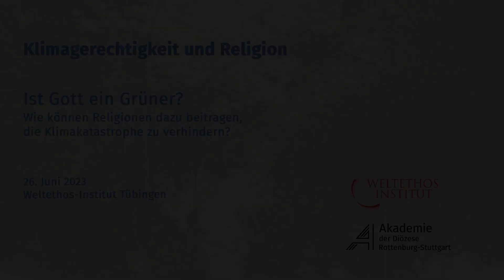Klimagerechtigkeit und Religion - „Ist Gott ein Grüner?“ mit Kushwant Singh & Feride F.G.-Gençaslan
Mit seiner großen Aktualität und Dringlichkeit hat der Klimawandel inzwischen einen festen Platz im politischen Diskurs und in den Medien. Heftig wird darüber diskutiert, was gegen die Umweltzerstörung getan werden kann.
Religiöse Akteur*innen, die auf der theologischen Grundlage der Bewahrung der Schöpfung handeln, kommen eher selten zu Wort. Eine im öffentlichen Diskurs präsente Umwelttheologie entwickelt sich erst langsam. Doch es gibt sie – und sie ist wirksam. Das zeigen Gruppen wie GreenFaith, die ‘sacred activism’ betreiben.
Mit unseren Gästen Feride Funda G.-Gençaslan und Khushwant Singh haben wir am 26. Juni 2023 über ethische Fragen nach Selbsterkenntnis und Verantwortung gesprochen sowie über das Potential interreligiöser Kooperation gegen die Klimakatastrophe.

Feride Funda G.-Gençaslan ist Vorsitzende des Europäischen Zentrums für Sufismus und interreligiöse Begegnungen e.V. in Eigeltingen, Mitglied im Koordinierungskreis des Berliner Forums der Religionen, Co-Kuratorin für die Abteilung der islamischen Mystik im Humboldt Forum in Berlin und ist im Vorstand bei GreenFaith Deutschland e.V.

Khushwant Singh ist Gründer des Rates der Sikh-Religion und leitet das Sekretariat der Internationalen Part-nerschaft zu Religion und nachhaltiger Entwicklung (PaRD) der GIZ, einer Partnerschaft, die mehr als 145 religiöse und zivilgesellschaftliche Akteur:innen zusammenbringt, um u.a. zur Erreichung der Nachhaltigkeitsziele der Agenda 2030 beizutragen.

Moderation: Dr. Theresa Beilschmidt Stellv. Bereichsleiterin Interreligiöses und Gesellschaft, Stiftung Weltethos, Tübingen

Eine Kooperation der Akademie der Diözese Rottenburg-Stuttgart mit der Stiftung Weltethos